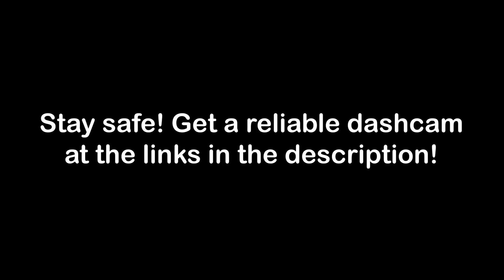Road Rage, Bad Drivers, Car Crash, Driving Fails, Idiots in Cars USA & Canada 2021 #174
LINKS AND LOCATION (IF AVAILABLE) OF FEATURED VIDEOS:

Redmond Washington

 Greensburg, Pennsylvania

I-4, Florida

Bradford - ON

 I270 East getting on I71 north on North side columbus ohio

 Kearns Utah

Los Banos, Fresno

Vancouver